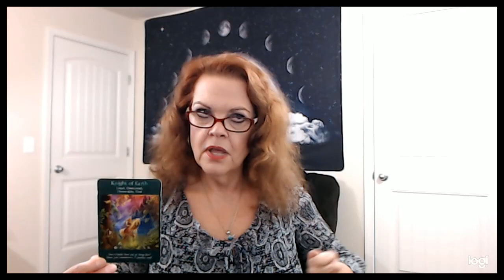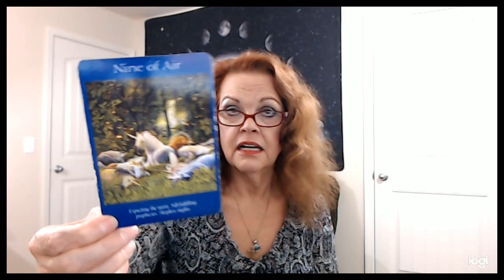Aquarius May 8, 9, 10, 2020 YOU Change YOUR Now!